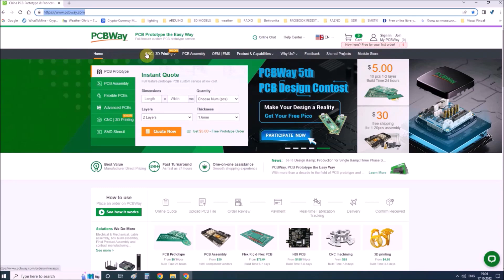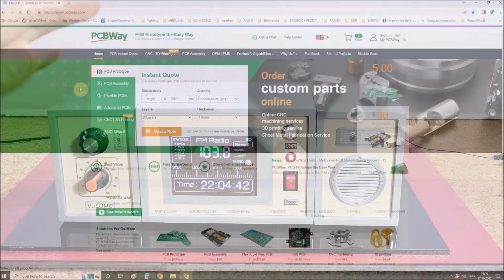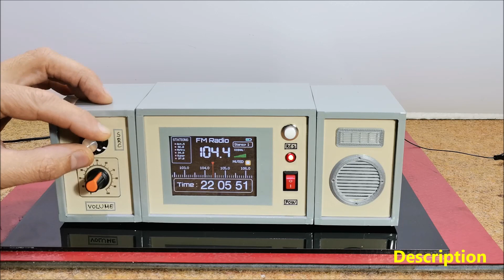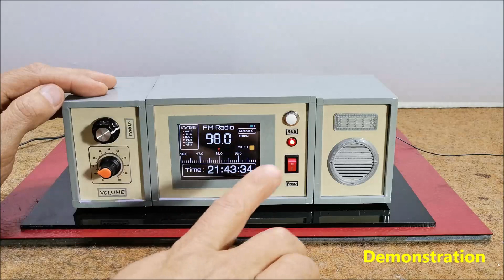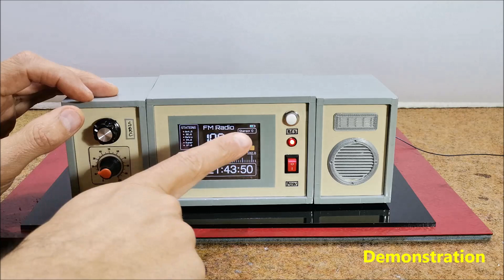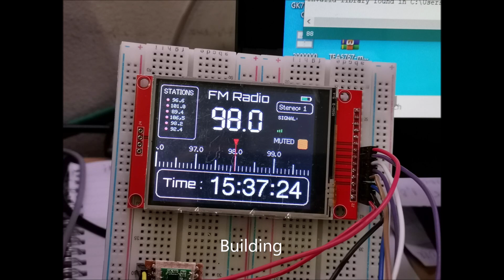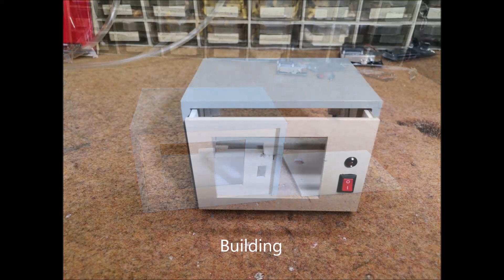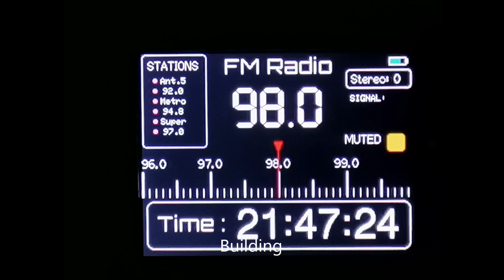Linear Scale ТЕА5767 FM Radio on ili9341 TFT Display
This time I will present you how to make a simple FM Radio with a beautiful retro linear scale. The idea for the project was taken from the Volos Projects channel, where is presented the code that was specially made for the LilyGO T-Embed device, which has a TFT screen with a resolution of 320 x 170 pixels. I just adapted the code for the ILI9341 TFT Display which has a resolution of 320×240 pixels powered by an ESP32 dev kit module.
    As you can see, the device is very simple to build and consists of several components:
    - ESP32 dev kit board
    - ILI9341 TFT Display 2.8 inch
    - TEA5767 Radio module
    - Rotary encoder with push button
    - Small D-class audio amplifier board
    - and Speaker
  In order for the code to run without errors, you should use the libraries provided with the code, as they have been modified (TFT_eSPI) specifically for this project.

If you are interested in this area, look at the Playlist with all my  DIY Radios at: